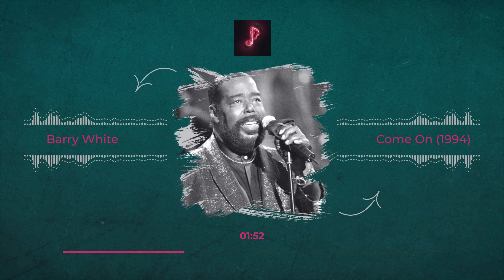Barry White - Come On (1994)